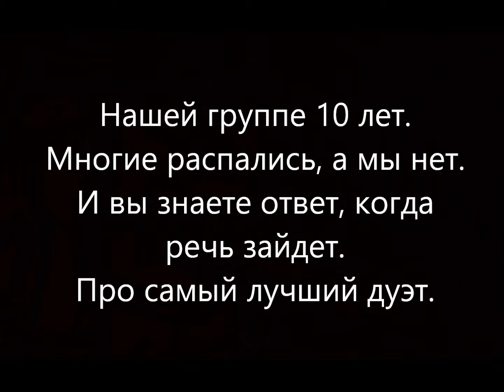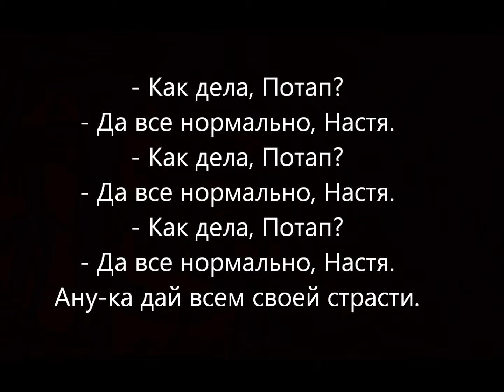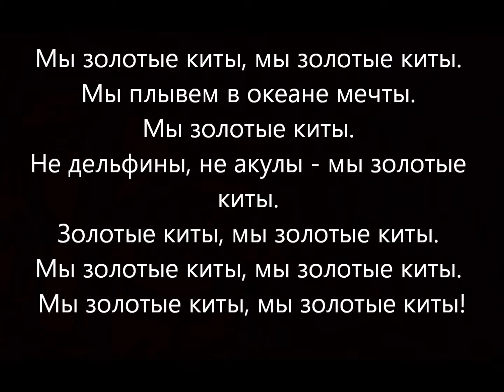Потап и Настя - Золотые Киты Lyrics Текст